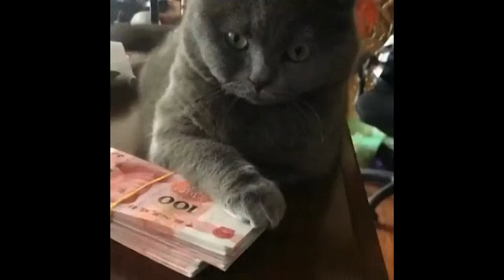funny cat videos guaranteed to laugh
Just Another Cat Videoats
catch and cook,
cats trailer,
catfish,
cat in the hat,
cats meow,
cat videos,
cat stevens,
cat games,
cat meowing happy,
cat music,
cat vines,
cat fails,
cat attack,